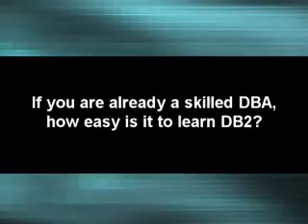DB2 is Easy to Learn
DBAs and other technology professionals tell us why they use DB2 and how easy it is to learn.